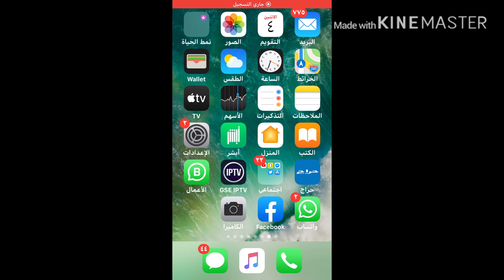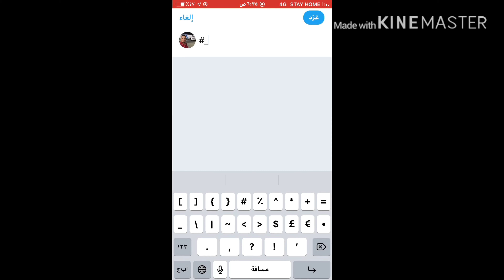طريقة عمل الهاشتاج على الفيس بوك و تويتر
فى هذا الفيديو , سوف نتكلم عن , كيفية عمل هشتاج على الفيس بوك   , عمل الهاشتاج على تويتر, طريقة عمل الهاشتاج على اليوتيوب